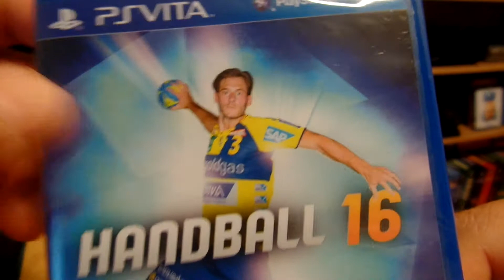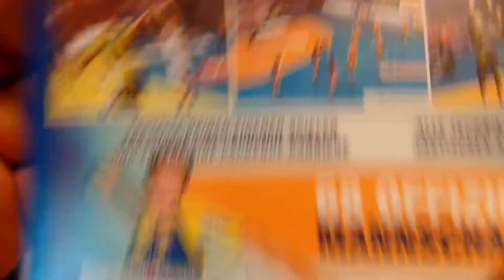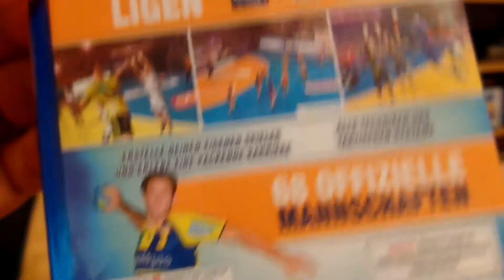PS Vita - Handball 16 Unboxing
Heute packen wir Taschen Handball aus :)